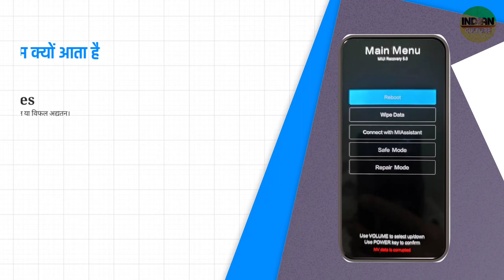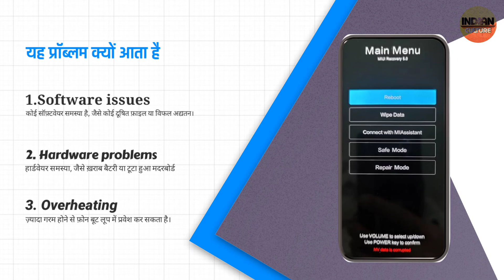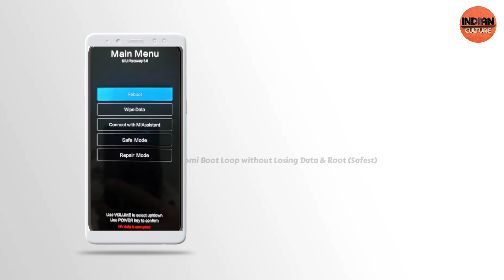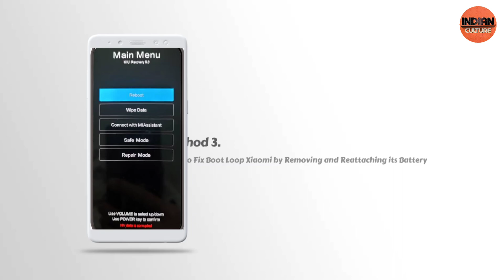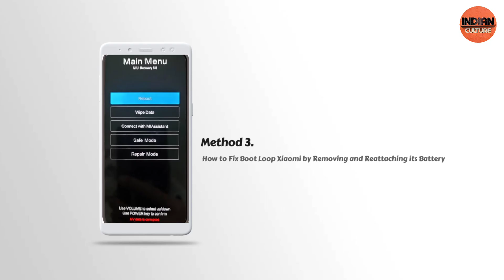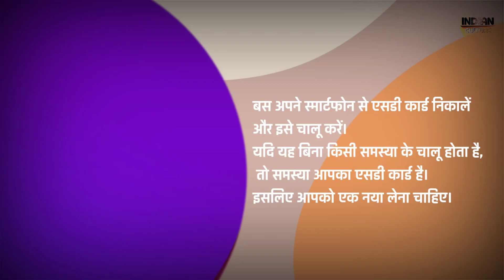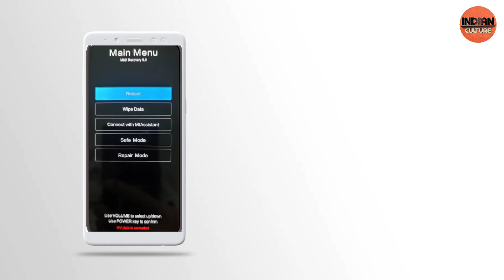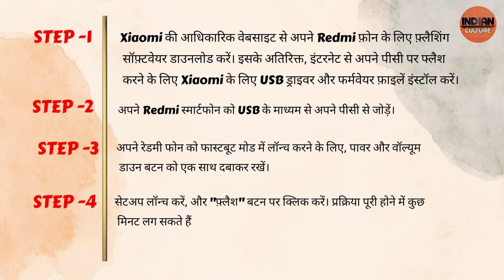miui recovery 5.0 / 3.0 | miui recovery ko kaise sovle kre | miui recovery 5.0 stuck | redmi mobile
redmi  recovery 5.0 problem | recovery 3.0 | in hindi | miui 14 | miui recovery 5.0 | stuck problem.
Lot of redmi mobile user face the problem of recovery 5.0 and stuck the mobile thats why i try multiple times and found a solution . and that is in video.
 try more and more time repetation of the process you get 100% solution
if you have any qutions regarding this then  comment in comment box.

बहुत सारे रेडमी मोबाइल उपयोगकर्ता रिकवरी 5.0 की समस्या का सामना करते हैं और मोबाइल अटक जाता है, इसलिए मैंने कई बार कोशिश की और समाधान ढूंढ लिया। और वह वीडियो में है.
 प्रक्रिया को अधिक से अधिक बार दोहराने का प्रयास करें, आपको 100% समाधान मिलेगा
यदि आपके पास इसके बारे में कोई प्रश्न है तो कमेंट बॉक्स में कमेंट करें।
LINK TO THE VIDEO MENTIONED -
Previous Videos on MIUI Recovery5.0/3.0 -

Serching Kyewords :-